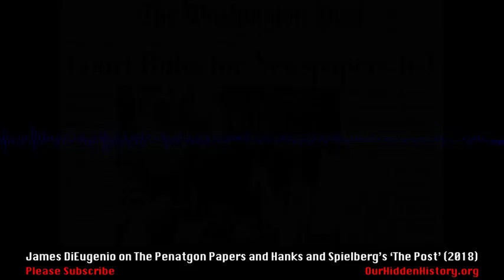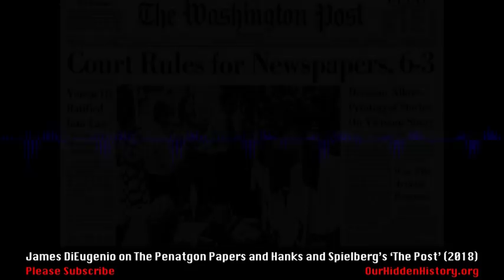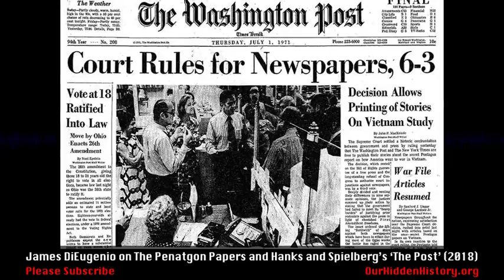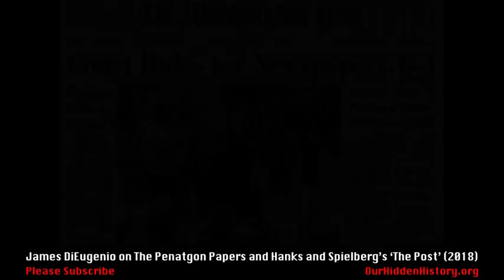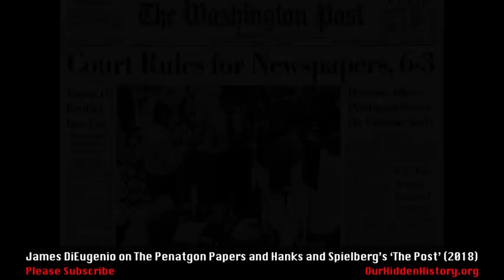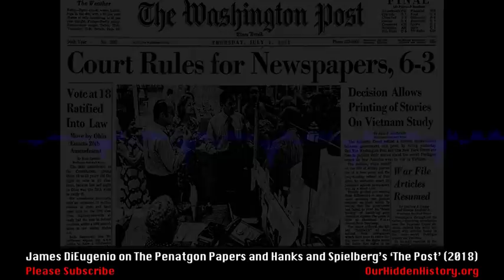James DiEugenio: 'The Post' and The Pentagon Papers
From the review: Imagine a film about a backer of an American war in the Third World who, as a State Department official, decides to visit and observe that war firsthand. After many months he learns that most of what our leaders have been telling the public about the war was wrong.  In reality, our side was not winning, and most of the claims made for the effort were false. For example, patrols reported to protect certain areas did not even exist. The written reports describing these patrols were simply made up. Therefore both American troops, and the foreign natives we were allied with, were dying by the thousands for fraudulent reasons.

When he returns from his tour abroad, the official learns about a secret Defense Department study. It exposes much of what he had observed. The study is being supervised by his old boss, who gives him access to it. He then meets with a politician who is against the war and they begin to share certain ideas about opposing it. That politician decides to run for president in order to end the war. But he is assassinated while on the verge of winning his party’s nomination.  As a result, a new president takes office, yet he is not that interested in ending what has now become a continuing disaster. In fact, the new president actually expands combat operations into two neighboring countries.

The former hawk has now become a dove dedicated to ending the war. He decides his only option is to copy the secret study since it shows all the deceptions and failures of the war. He goes to Washington and offers it to four anti-war politicians to read on the floor of Congress.  They all have reasons to refuse.

He then decides to go to an old reporter friend who, like him, went from backing the war to opposing it.  His newspaper decides to publish a long series based on the secret study.  But on the third day of publication, the new president goes to court to stop publication.  So our protagonist goes to an old acquaintance at a rival newspaper, and that paper decides to publish. They are also sued but our converted dove gets copies to many other papers, nearly twenty in all.  They all publish.  And he finally finds a senator to read the documents into the congressional record.  The new president charges him for theft and espionage.  But the president’s administration uses several unethical means in order to indict him—including influencing the judge with a job offer. These acts are publicized and the charges dismissed. He becomes a household name and, quite rightly, a national hero.

Who wouldn’t want to see a movie based on that story?  Who wouldn’t like to be part of making a movie based on that story?

Well, evidently, Tom Hanks and Steven Spielberg wouldn’t. Instead, they have produced a movie, “The Post,” depicting a very different set of events.